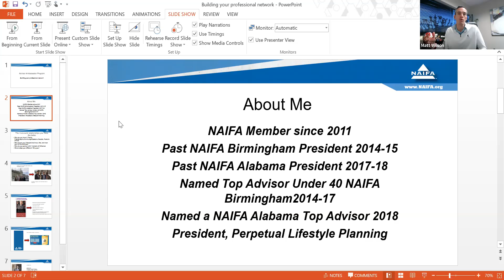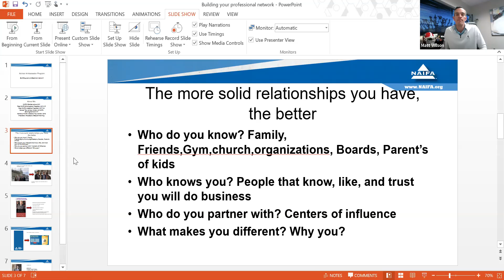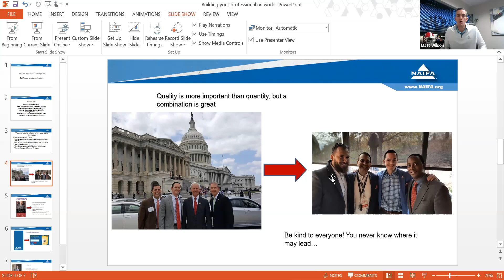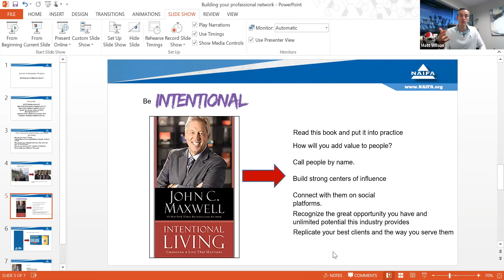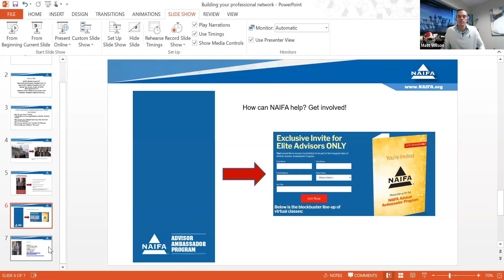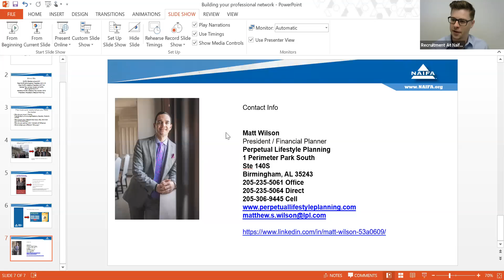Matt Wilson: Build Your Professional Network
In this business, and in life, the more solid relationships you have, the better.

Advisor Ambassador February 2020

Uploaded Apr 6, 2020